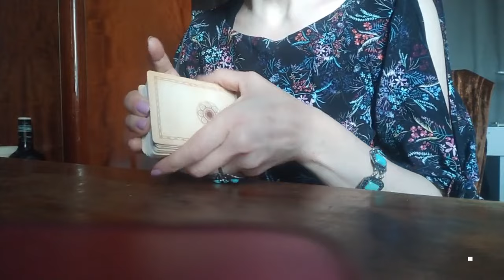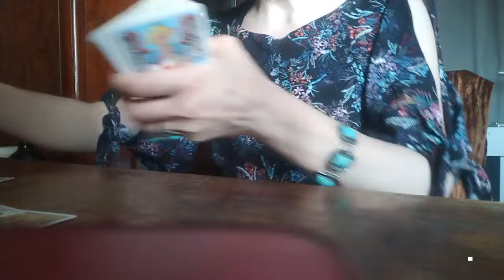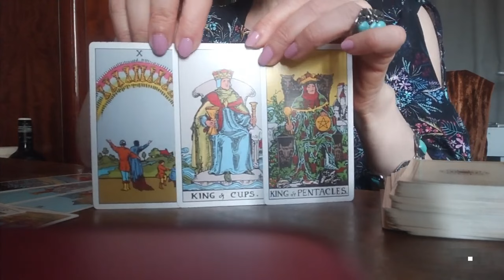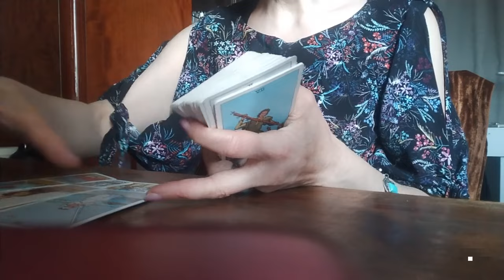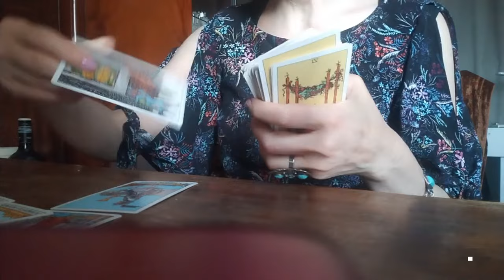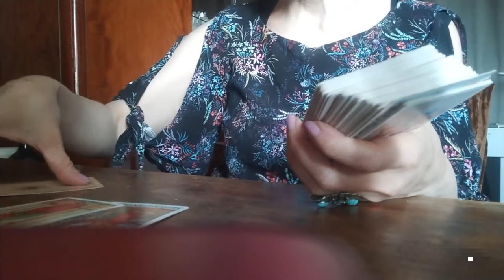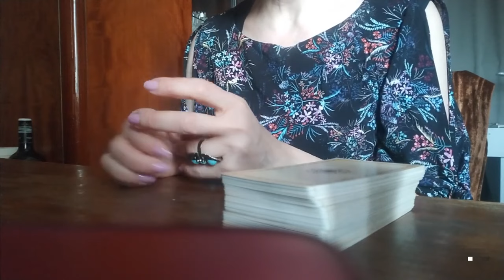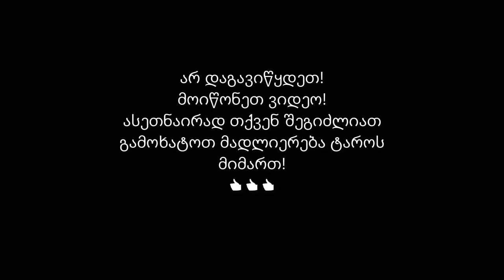თქვენი ფიქრები და გრძნობები! როგორ განვითარდება მოვლენები?✨✨✨🃏🃏🃏✨✨✨599577343